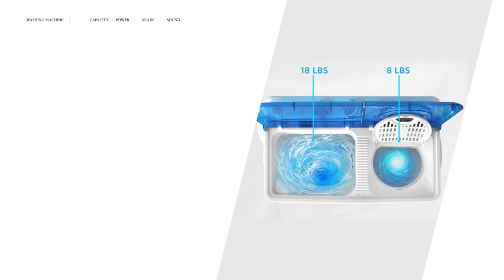Costway 26lbs Portable Semi-Automatic Twin Tub Washing Machine with Drain Pump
26lbs Portable Semi-Automatic Twin Tub Washing Machine with Drain Pump

Are you still struggling with washing clothes? Order this 2-in-1 washing machine to free your hands!